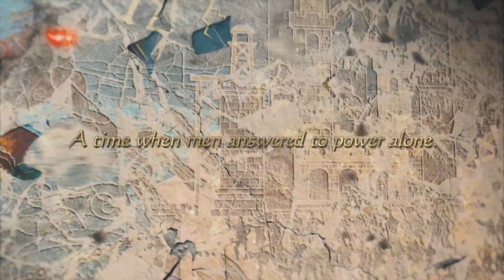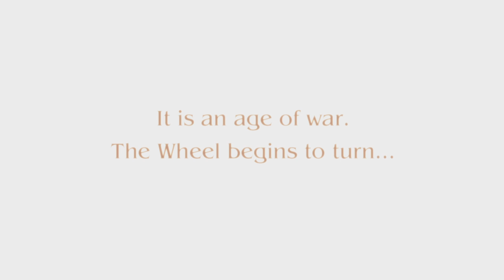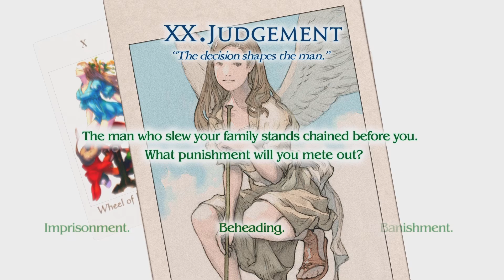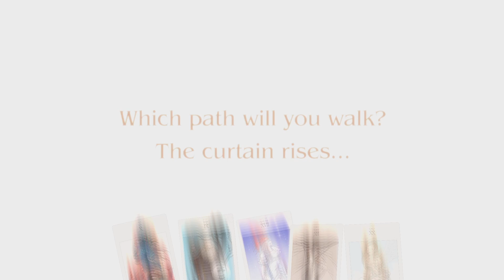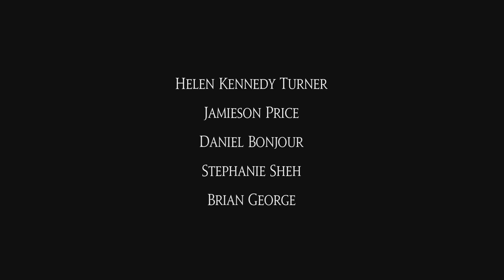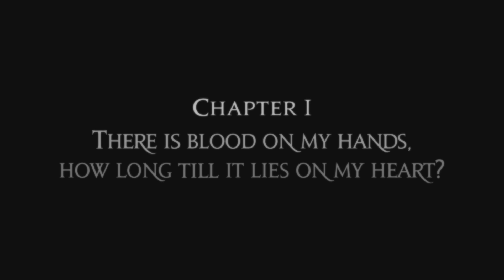Tactics Ogre: Reborn Part 1